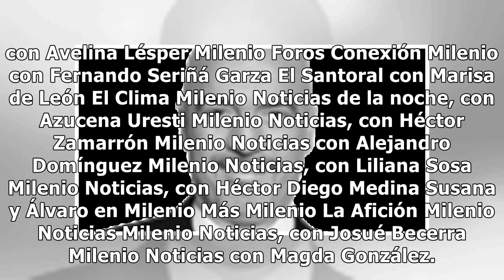Política Cero, con Jairo Calixto Albarrán. El estrenón The 15:17 to París, SpaceX lanzó con éxito e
Política Cero, con Jairo Calixto Albarrán. El estrenón The 15:17 to París, SpaceX lanzó con éxito el cohete Falcon Heavy, Michael Jordan